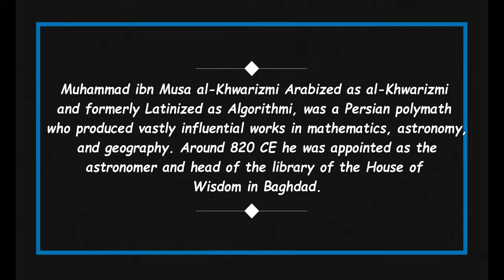Quick Facts About Muhammad ibn Musa al-Khwarizmi || Famous People Short Bio #29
Muhammad ibn Musa al-Khwarizmi

Muhammad ibn Musa al-Khwarizmi Arabized as al-Khwarizmi and formerly Latinized as Algorithmi, was a Persian polymath who produced vastly influential works in mathematics, astronomy, and geography.